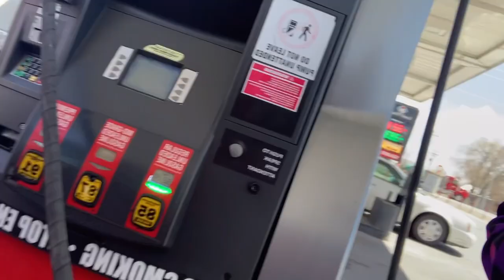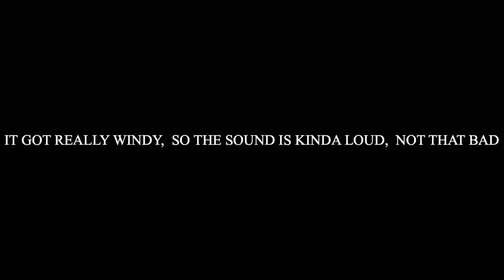SECRETS OF THE SAND DUNES (MUST WATCH😱 ) CLIMBING TO THE TOP